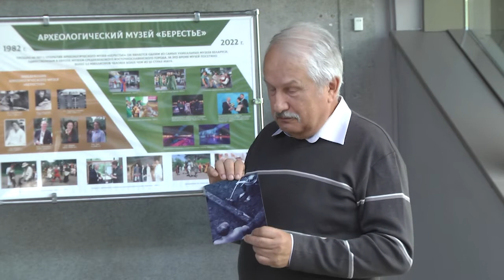2022-09-27 г. Брест. Археологический музей «Берестье»: выставка. Новости на Буг-ТВ.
Археологический музей «Берестье»: выставка «Необычная находка».
«Выставка одного предмета» - проект с таким названием был представлен в археологическом музее «Берестье», здесь прошло открытие выставки «Необычная находка». Впервые для широкой публики был продемонстрирован уникальный артефакт – войлочная шапка 13-14 веков, обнаруженная во время раскопок древнего Берестья.